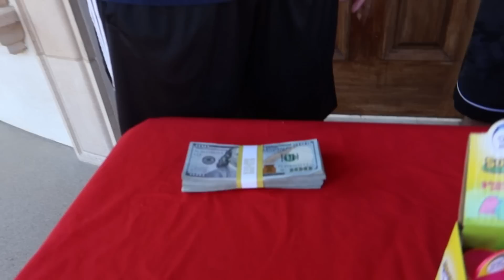We Made the Worlds Most SOUR Drink..**DO NOT TRY**